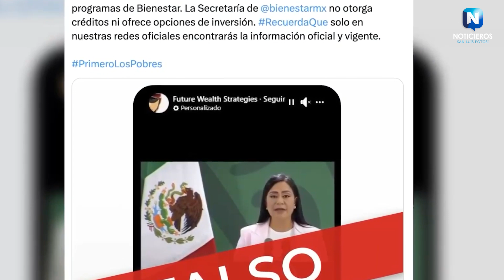ADVIERTE DELEGACIÓN DE BIENESTAR SOBRE PERFILES FALSOS PARA INSCRIPCIONES